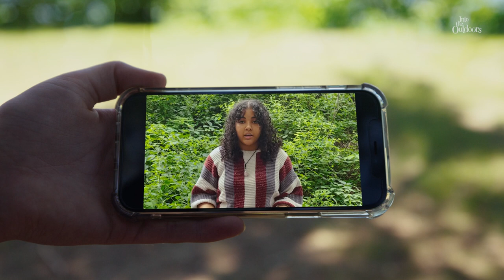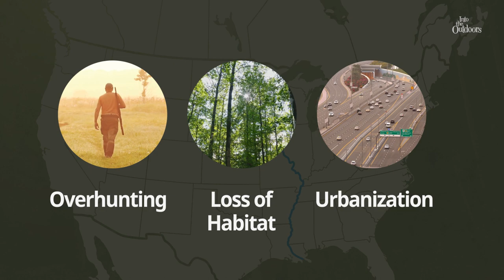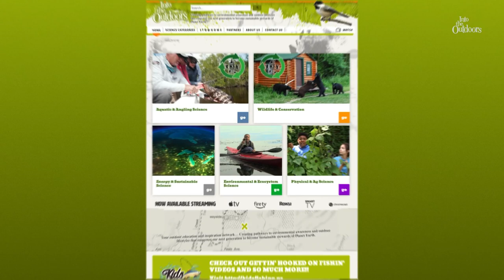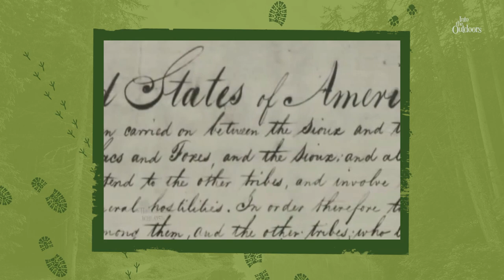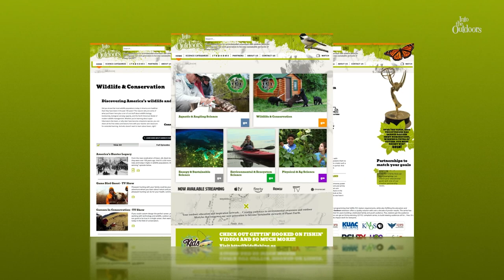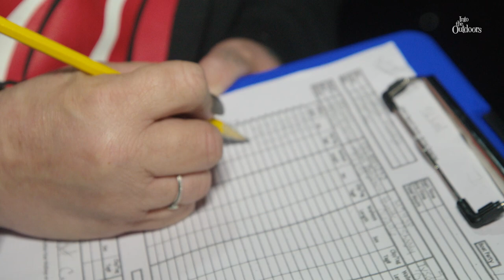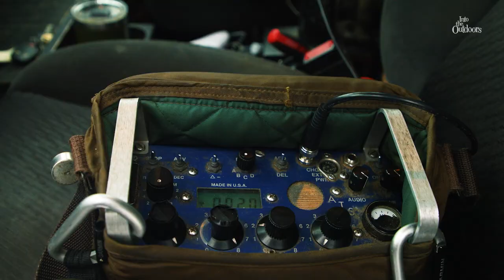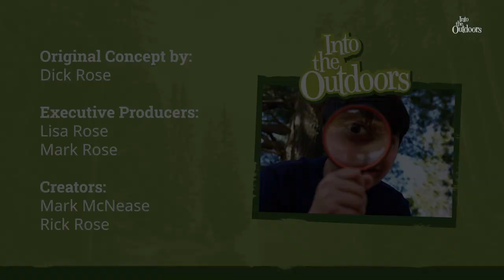Into Bringing Back Wisconsin's Elk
Into the Outdoors: Season 4, Episode 3

In this Into the Outdoors episode, we learn about the reintroduction of elk to the state of Wisconsin, and how the Native Ojibwe tribes were involved in the effort. Elk were completely eliminated in Wisconsin for over 130 years due to unregulated hunting and loss of habitat; but in recent years, restoration programs and conservation groups have successfully reintroduced elk to wilderness areas where they once roamed!

Watch as Into the Outdoors Adventure Team members Zach and Aubrey investigate what makes these animals so important to the Ojibwe, how they're being taken care of now, and what the elk have to do with something called, "treaty rights".